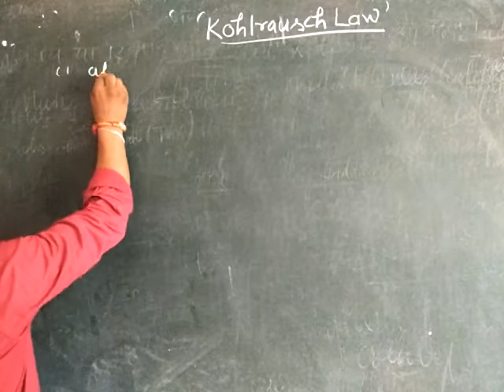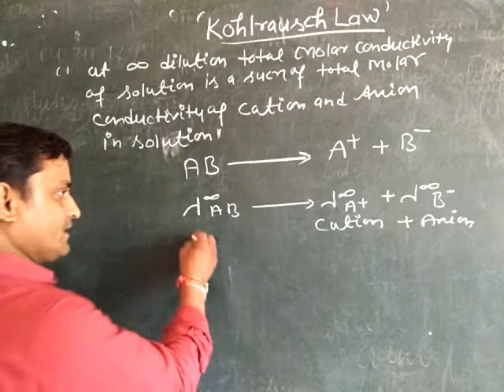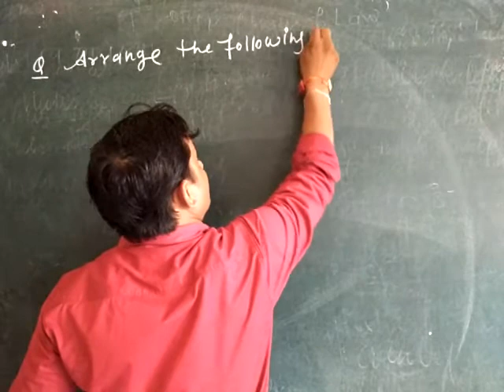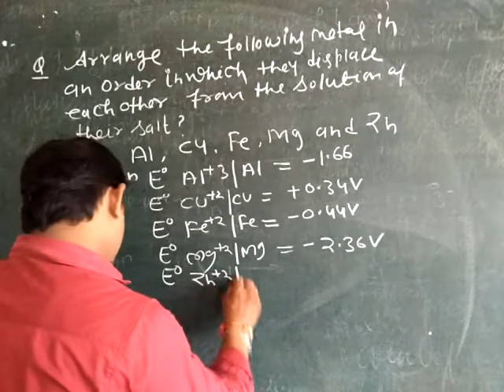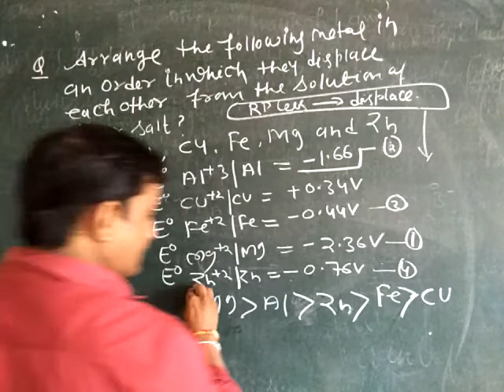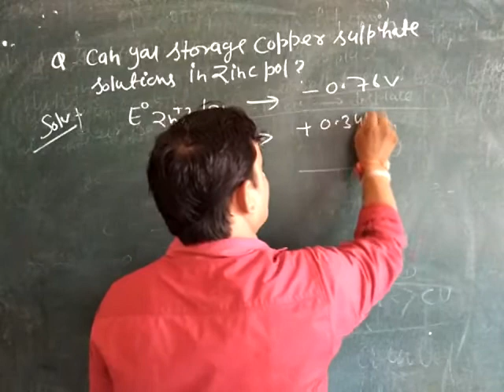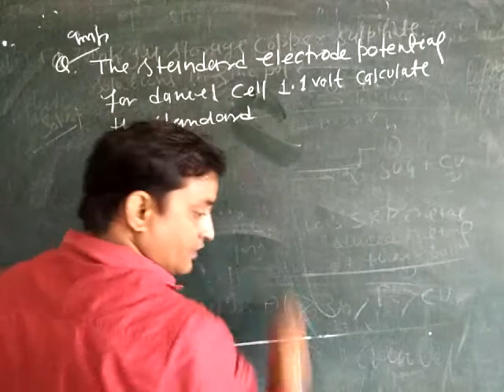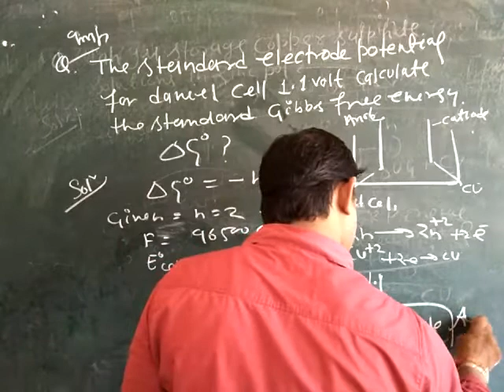Kohlrausch Law& Numerical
Electrochemistry
1-Kohlrausch Law
2-Numerical
Electrochemical series
Gibbs free energy
By Saket Sir
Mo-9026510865